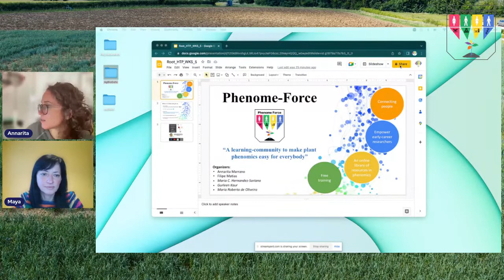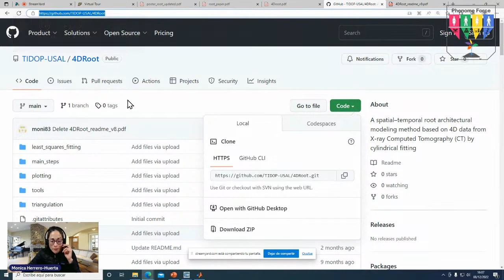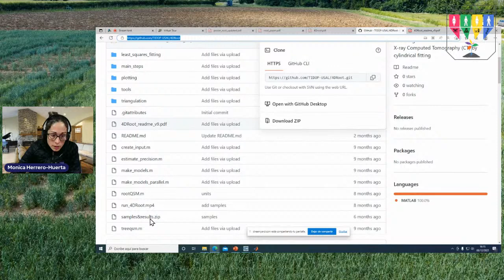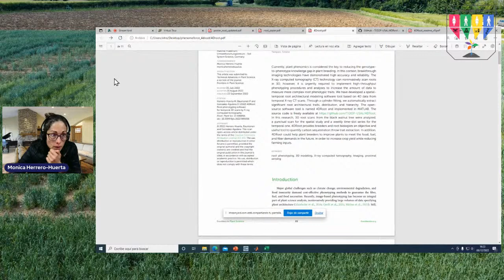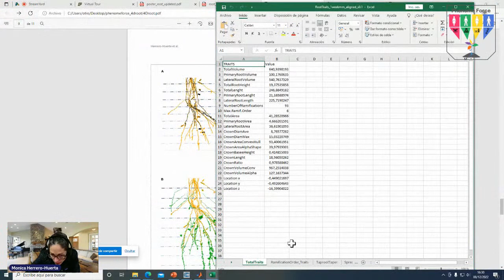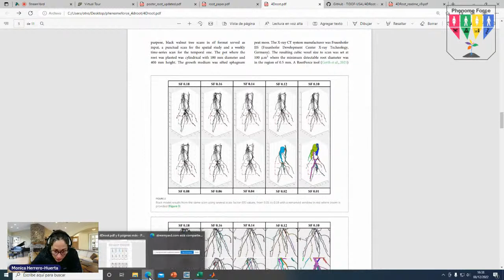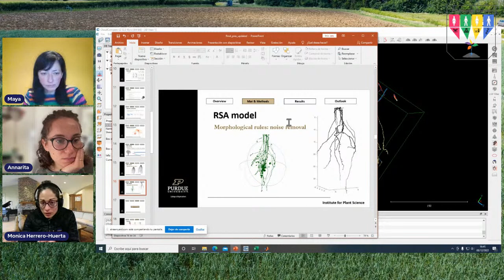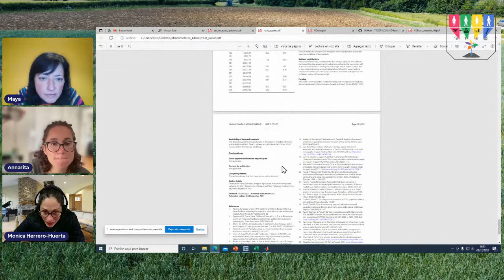PhenomeForce 2022: 4DRoot, root phenotyping for 3D scans - Monica Herrero, University of Salamanca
Introduction to 4DRoots, a spatial-temporal root architectural modeling software tool based on 4D data from temporal X-ray CT scans